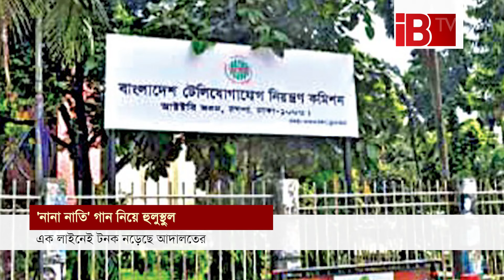যে কারণে ইউটিউব থেকে ‘নানা নাতি’ গান সরানোর নির্দেশ |YouTube Removal |Song Controversy |Legal Order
এবার আদালত অবমাননার অভিযোগ উঠেছে ‘নানা-নাতি’ শিরোনামে প্রকাশিত র্যাপার আলী হাসানের গান। ঈদুল আজহায় প্রকাশিত গানটিতে আলী হাসানের সঙ্গে কণ্ঠ দিয়েছেন অভিনেতা-গায়ক-কবি মারজুক রাসেল। আলী হাসানের লিখা গানটিতে ‘নানা’ ও ‘নাতি’ দু’টি চরিত্রকে সামনে রেখে এগিয়েছে। গানটির একটি লাইন ‘বর্তমানের কোর্টে বিচার চলে নোটে’, যা নিয়ে শুরু থেকেই বিতর্কের সৃষ্টি হয়।
এ নিয়েই ইউটিউব থেকে এই গান সরাতে বিটিআরসিকে নির্দেশ দিয়েছেন হাইকোর্ট। সোমবার সকালে হাইকোর্টের একটি দ্বৈত বেঞ্চ এ আদেশ দেন। সেই সঙ্গে হাইকোর্ট একটি রুলও জারি করেছেন। দুই বছর আগে ‘ব্যবসা পরিস্থিতি’ গানটি গেয়ে পরিচিতি পান আলী হাসান। সর্বশেষ কোক স্টুডিও বাংলায় ‘মা লো মা’ গানের মাধ্যমে আবারো আলোচনায় আসেন তিনি।